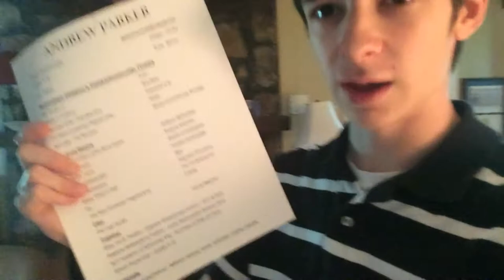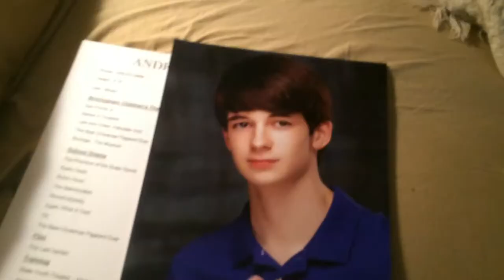Juggling and Tumbling - Vlog #24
I have anatomy class, an audition, and tumbling class in this vlog. I also get to juggle my brand new juggling clubs!